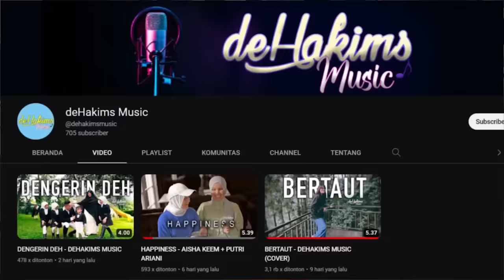AKHIRNYA ALSHAD DATANG...!!! BAWA ESHAN ???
cantik nih...!!! ekornya panjang juga !!!
eshan bukan??
coba kita liatt...